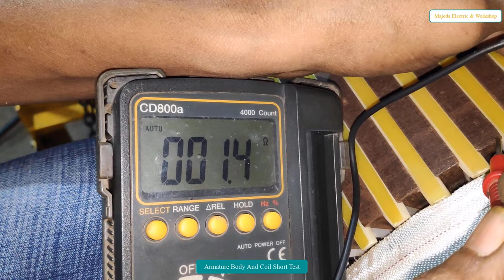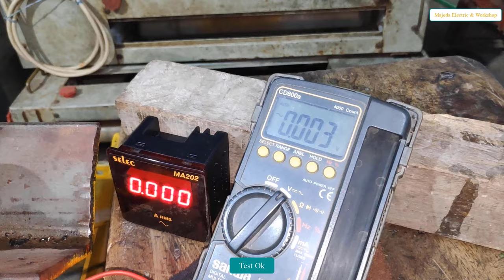175.6 - KW, DC Motor Armature Rewinding, Wave And Lap winding Work In Bangladesh (Part -2)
Repair and Reconditioning of Industrial DC & AC Motors,